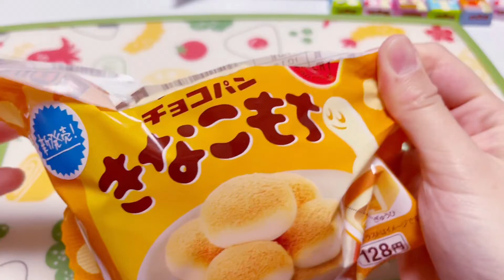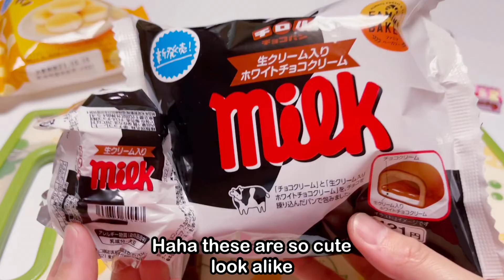Comparing Tirol Chocolate and Tirol Chocolate Bread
FamilyMart, a Japanese convenience store, sellsTirol chocolate bread. Thiese breads reproduce the taste and packaging design of Tyrolean chocolate.
 The moment I saw it, I thought it was interesting and bought it.
And Tirol chocolate is very popular Candy in Japan.

A new video will be uploaded every day at 9am Japan time!!